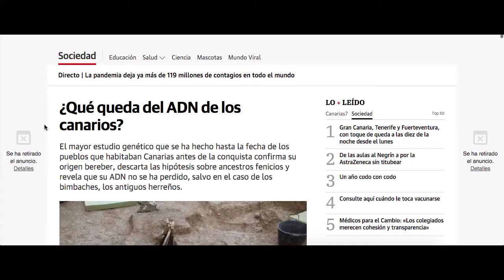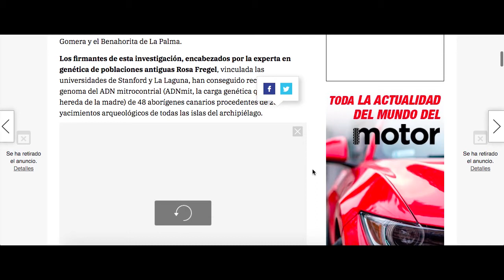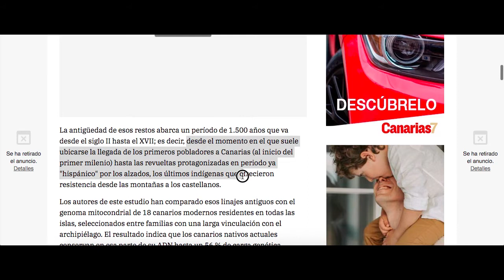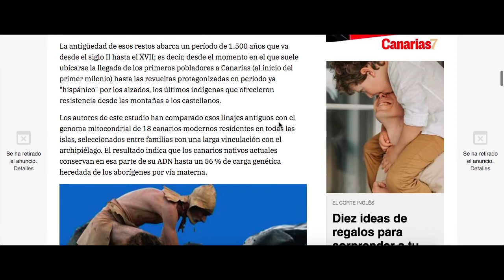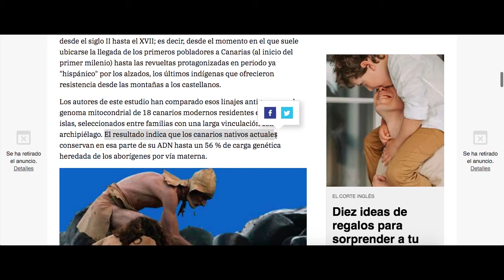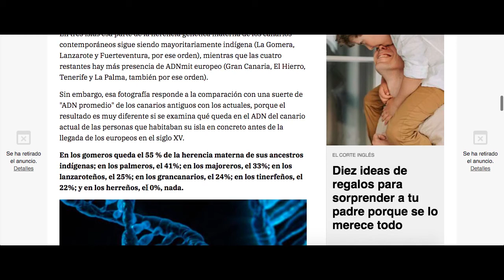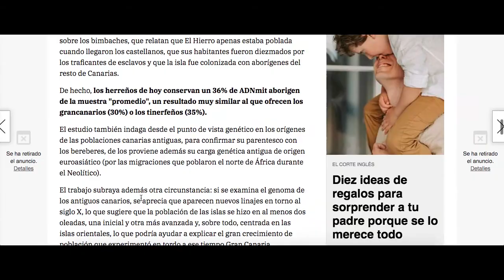🏝🇮🇨🩸RASTRO DE ABORÍGENES CANARIOS